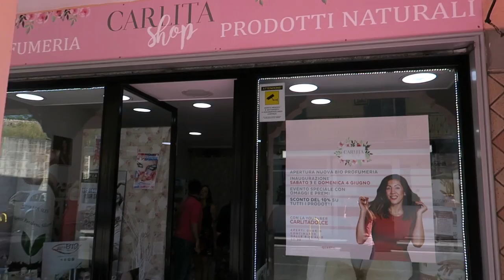IL GRANDE GIORNO E' ARRIVATO!!!! | Weekly VLOG 2017 | Carlitadolce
Via Santa Maria 95 - QUARTO (NA)
Vi aspettiamo tutti i giorni dalle 8:30 alle 13:30 e dalle 16:30 alle 20:30 - Troverete TUTTE le più famose marche di Cosmesi e Makeup.

❤️ Musical.ly: carlitadolce

Ciao ragazze!
Sono emozionata nel darvi questa notizia, finalmente il mio sogno si avvera grazie al mio amore che mi ha aiutato a realizzarlo!
Grazieeee :-)